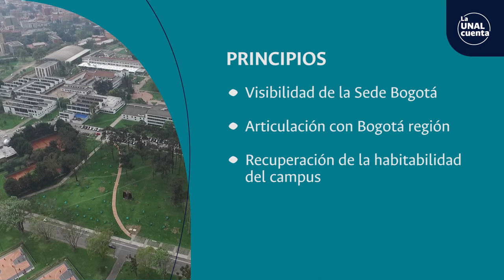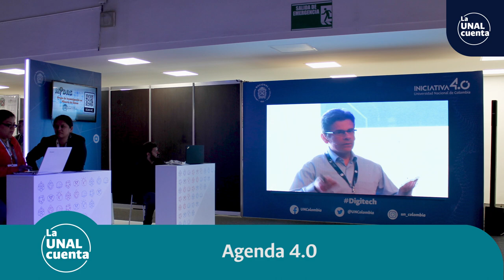LaUNALCuenta Balance Social / Sede Bogotá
SomosUNAL ¡Nuestras sedes nos cuentan! Conoce el Balance Social de la Sede Bogotá - Vigencia 2020 | Proceso Permanente de Rendición de Cuentas